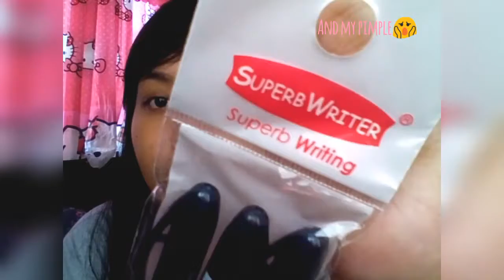What's in My pencil case ✑